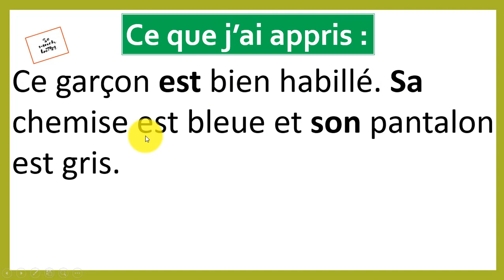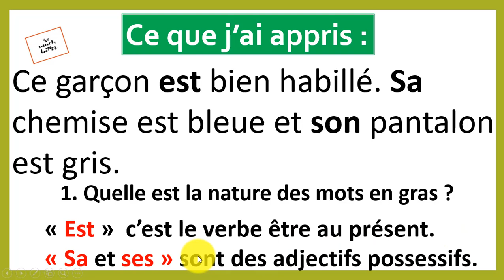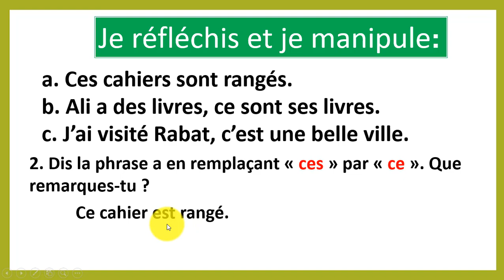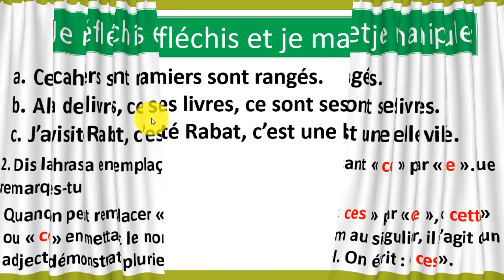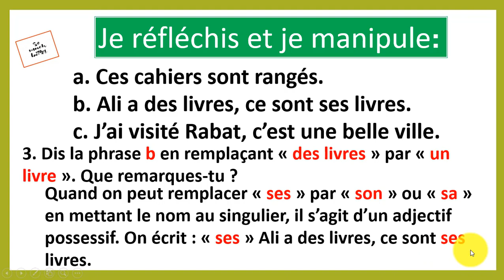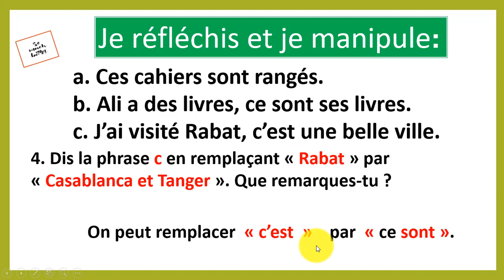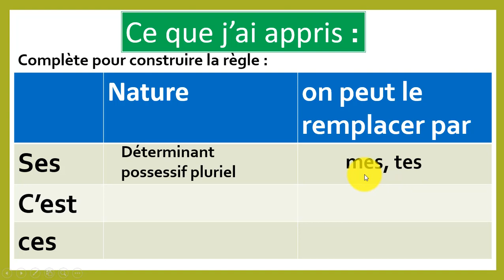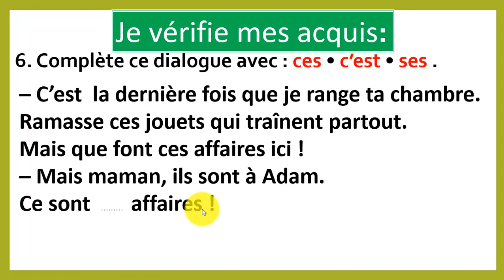Les sons ces , ses et c'est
Ces, ses ou c'est  se prononcent pareil  mais pourtant ne s'écrivent pas la même façon ! Ce sont des homophones
ne plus confondre entre ces , ses et c'est .
Faire la différence entre les homophones ces, sec et c'est.
ne mélange plus entre ces , ses et c'est   .
apprendre l'orthographe de la langue française .
ces, ses ou c'est : comment les utiliser sans se tromper ?
 الفرق بين المتشابهات Les Homonymes  -C'est-Ses-Ces